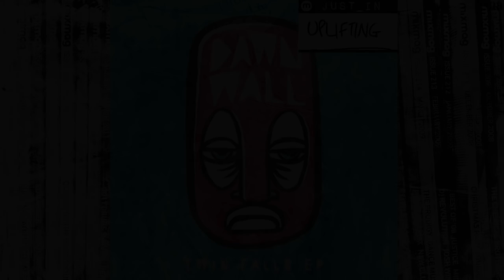D'N'B: Dawn Wall - Twin Falls [Integral Records]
The elusive Dawn Wall are back with the stunning Twin Falls EP
Out April 21.